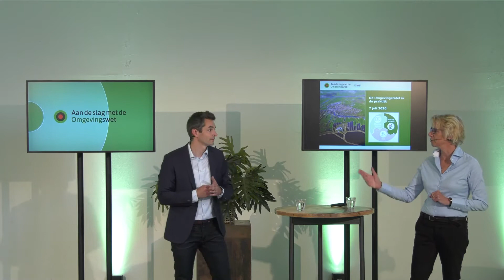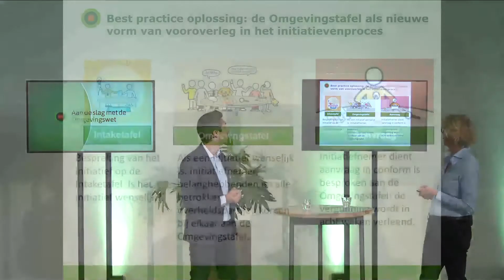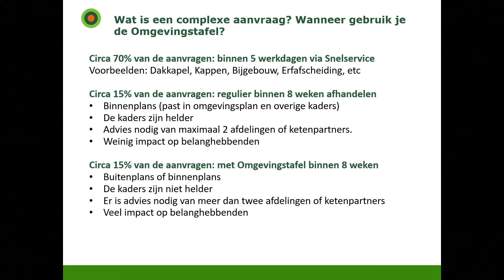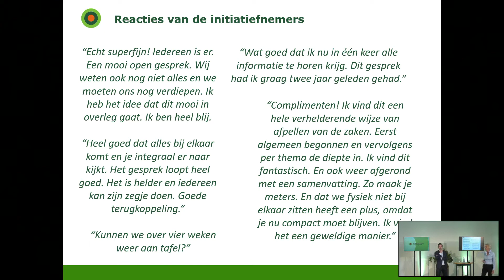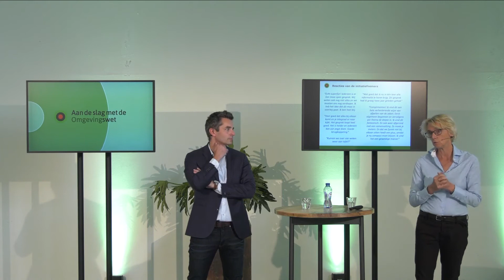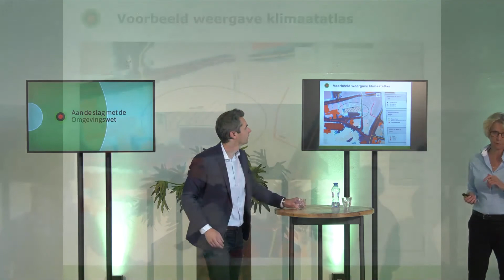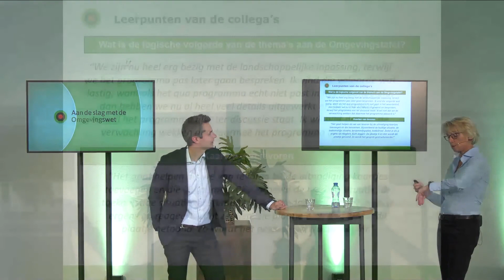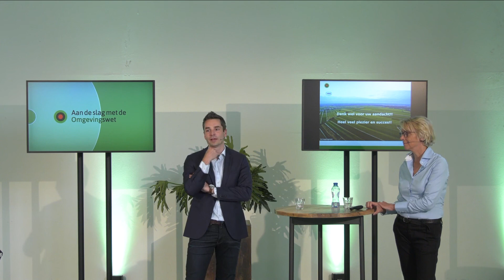Webinar Inspiratiedag: De Omgevingstafel in de praktijk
Anders werken met complexe initiatieven staat volop in de belangstelling. In diverse regio’s wordt nu interbestuurlijk samengewerkt aan de Omgevingstafel. In deze sessie hoort u de praktijkervaringen met de Omgevingstafel vanuit de regio Limburg.